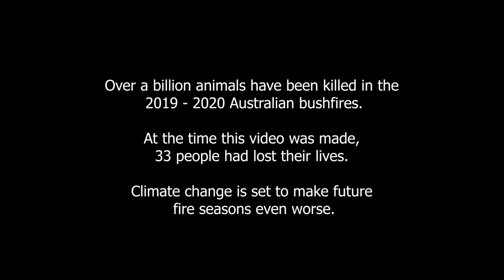Bird Painting - I painted a kookaburra wearing a firefighter's hat for Australian bushfire relief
This painting was sold on Ebay for Australian bushfire relieft Again, proceeds from print sales go to Australian bushfire relief.

At present, I am looking to split procceeds between WIRES Wildlife Victoria and the Currumbin Wildlife Sanctuary.

I painted this picture of a kookaburra wearing a firefighter's hat (and made this video) because I really wanted to find a way to do something about the bushfire crisis in Australia. It's easy to feel helpless in the face of natural disasters made worse by human-caused climate change, but it turns out that just talking about climate change can be a real, meaningful contribution.

This painting is based on an original photograph by Wallabi Point real estate agent Adam Stevenson and is used with permission.